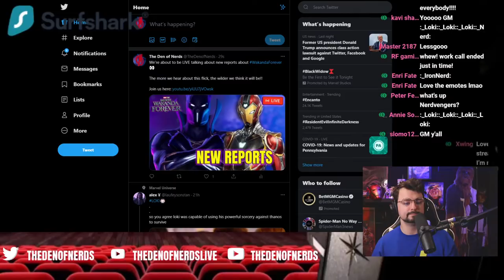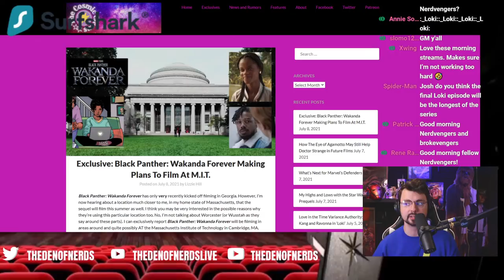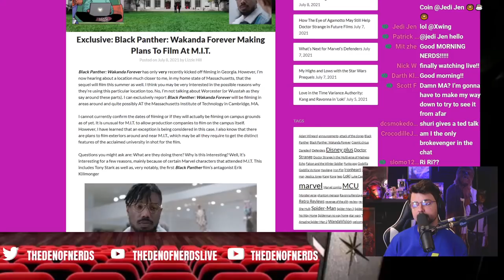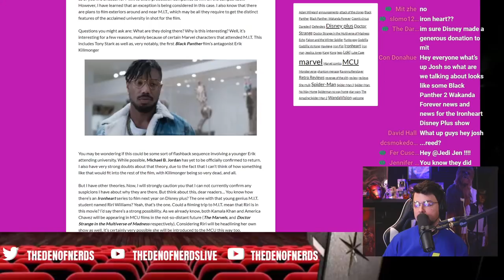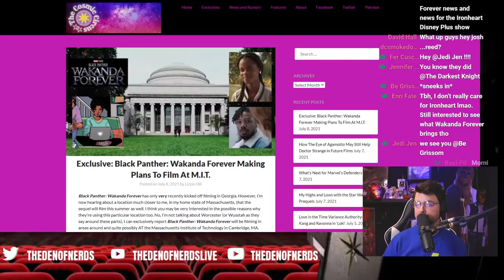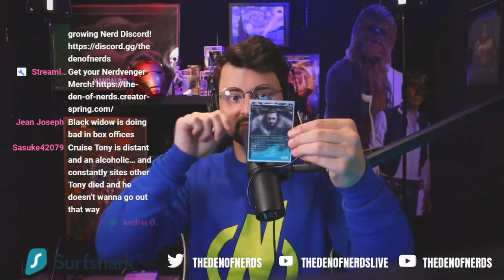NEW Black Panther 2 Wakanda Forever Reports! Ironheart & Tony Stark?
Nerdvengers, let's talk Black Panther 2 reports! Wakanda Forever sounds really crazy, and we feel like Wakanda is going to play a HUGE role in what is going to happen in Phase 4 and beyond! Let's talk about how Ironheart and Tony Stark's tech may be involved in the conflict ahead!

Let's get sweaty!!!

Make sure you check out our nightly news show on our other channel: @TheDenofNerds